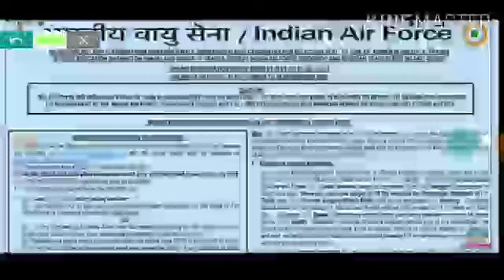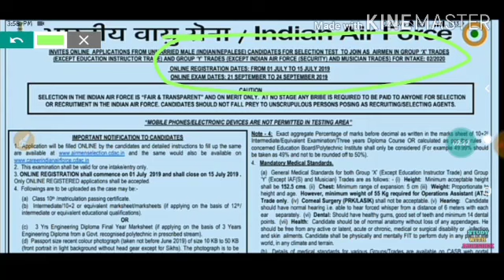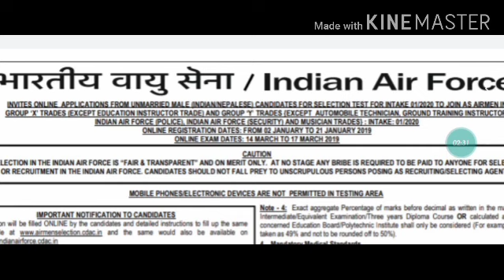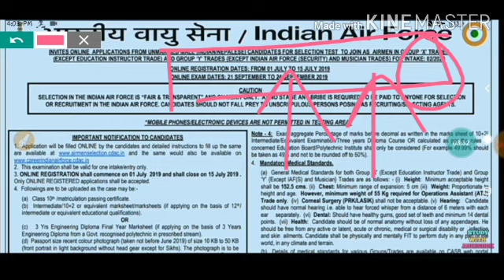Airforce x y group Psl cutoff 02/2020 |Airforce Final Cutoff 2020|Airforce X Y vacancy increase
Airforce Psl cutoff 02/2020| Vacancy increase

. Thank u .